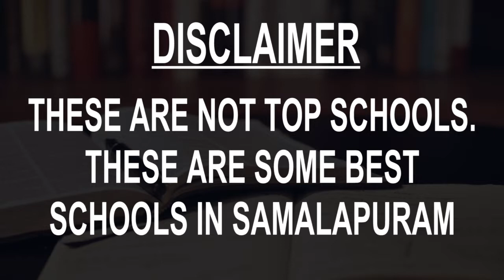Schools around Samalapuram, Tamil Nadu CBSE, Govt, Private, International | Vidhya Clinic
Must Watch.. Best Schools around Samalapuram, Tamil Nadu - CBSE, Govt, Private, International

Listed Schools:
Amrita Vidyalayam
Anugraha Mandhir School
ARC Matriculation Higher Secondary School
AVAT School
Chandrakanthi Public School
Kendriya Vidyalaya
Kovai Public School
Rasipalayam High School
Sri Shakthi International School
St.Mary's High School

This is not the listing of Top Schools around Samalapuram, it's the list of best Schools around Samalapuram as per the ratings given by our users.